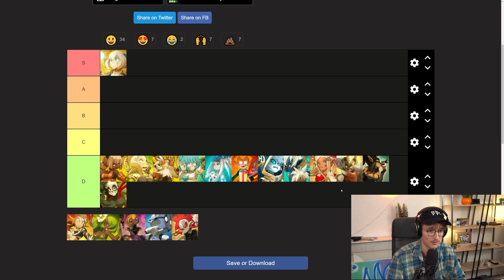GUIDE ULTIME : CHOISIR SA CLASSE pour WAKFU MONOCOMPTE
Choisir sa classe pour le nouveau serveur Wakfu, ça peut être difficile ! cette vidéo est un guide complet, une analyse poussée de chaque gameplay de chasse classe, pour ENFIN vous aider à choisir.

Je suis en stream régulièrement sur Twitch, pensez à checker !